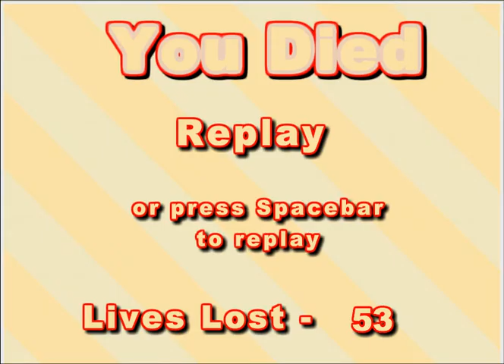The unfair platformer 1. Rage